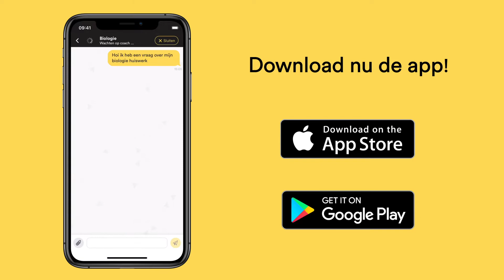Het of de - Mr. Chadd Academy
Het of de, welk lidwoord hoor je te gebruiken? Lees verder om het allemaal te leren!

Volgens de regels word het woord ‘de’ gebruikt als het om een mannelijk of vrouwelijk zelfstandig naamwoord gaat. ‘Het’ wordt gebruikt bij onzijdige zelfstandige naamwoorden.

Voor het woord ‘de’ zijn twee regels. De eerste regel is dat als een woord eindigt op –ing, -ie, -heid, -a, -nis, -st, -schap, -de of – te het juiste lidwoord ‘de’ is. Voorbeelden hiervan zijn: ‘de helling’, ‘de schoonheid’ en ‘de weddenschap’.

De tweede regel is dat de bij de meeste woorden die een persoon aanduiden het woord ‘de’ wordt gebruikt. Een voorbeeld hiervan is: ‘de kok’, ‘de tante’ en ‘de koning’.

Voor het woord ‘het’ zijn ook twee regels. De eerste regel is dat bij verkleinwoorden altijd het woord ‘het’ wordt gebruikt. Een voorbeeld hiervan is ‘het meisje’ of ‘het boompje’.

De tweede regel is dat bij woorden die uit twee lettergrepen bestaan en beginnen met ge-, be-, ver-, en ont- altijd ‘het’ gebruikt wordt, bijvoorbeeld: ‘Het begin’ en ‘het verlof’.

Daarnaast zijn er ook een paar uitzonderingen. Zo zijn er zelfstandig naamwoorden waarbij zowel ‘het’ als ‘de’ een juist lidwoord is, zoals bijvoorbeeld: ‘het/de spits’ en ‘het/de pincet’.